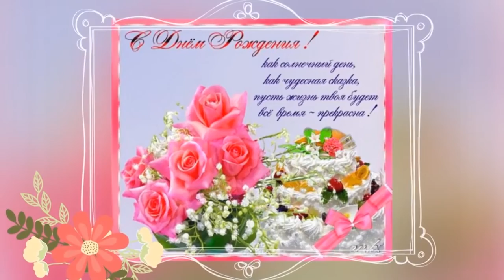С Днём Рождения! Аня!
Будь здорова и любима, не теряя красоты,                                                                                                                         Богом будь всегда хранима